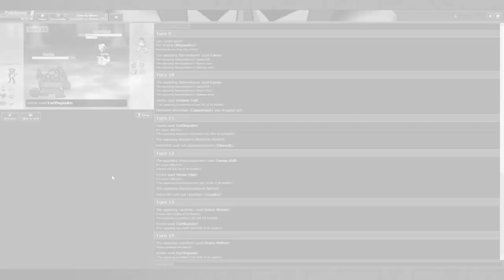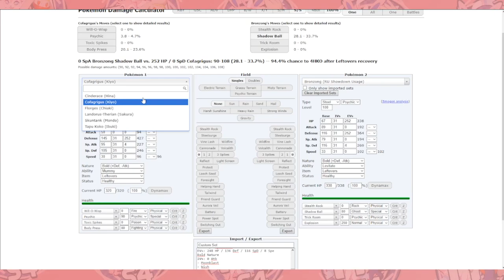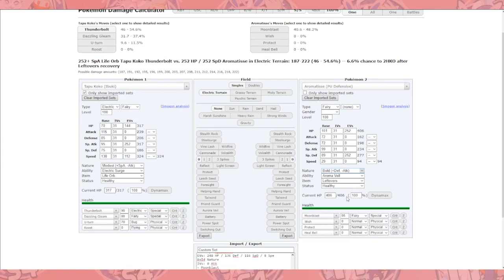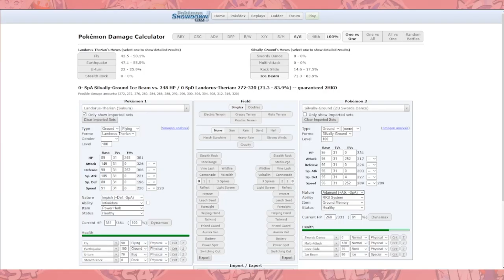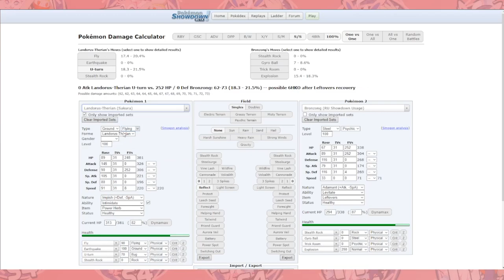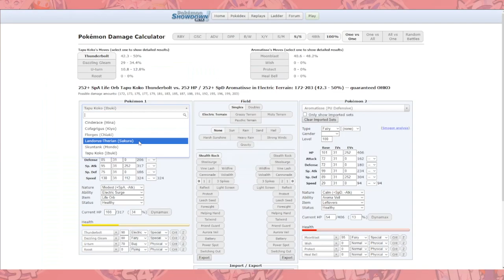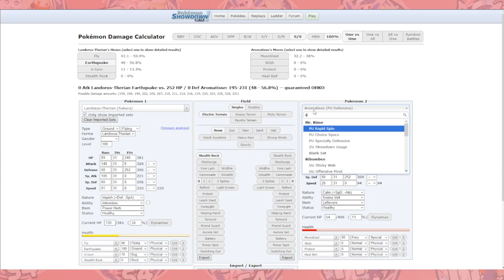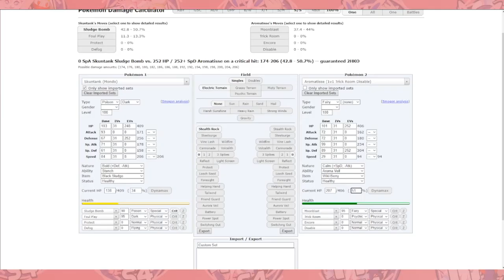[TPL Season 4] Spieltag 1 / Geninja vs Scolipede Speedsters - Das Comeback der TPL Geschichte!